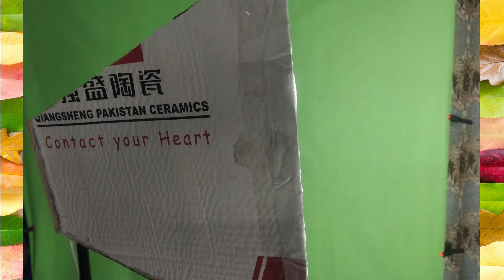DIY Soft box Making Under Rs 800 | Professional Soft BOX studio Light Home Made DIY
In today's video, we show how all of you can build your very own DIY Softbox light under 800 Rs to make sure your lighting is never dull again.

Things You Need for Making Professional Softbox Studio Light.

• Cardboard
• Aluminum Foil Paper
• Wire Stripper
• Paper Cutter
• Silicon Glue
• Super Glue
•  Butter Paper
• Glue Gun
• Screw Driver
• 25W or 12W LED Bulb
• Bulb Holder
• Wooden Piece
• Wire (as required)

Timestamp :
how to make softbox light at home
how to make softbox studio light at home
how to make studio light at home
how to make Light box at home
softbox light homemade
Soft box making at home
soft box making
soft box stand making at home
vlog banany ka tarika
vlog lighting setup
vlog lighting
softbox lighting setup
soft box lighting home made
How to make softbox?
How to make Photography lighting Softbox at home
How to Make SoftBox Lights for YouTube Channel